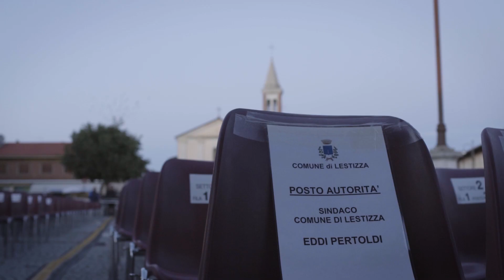Concerto di "PUPO" a Lestizza il 17 settembre 2022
Il concerto di "PUPO" a Lestizza è stato organizzato dall'agenzia di spettacolo Full Agency srl di Campoformido in collaborazione con il Comune di Lestizza - Udine.
Infoline 335/6601869